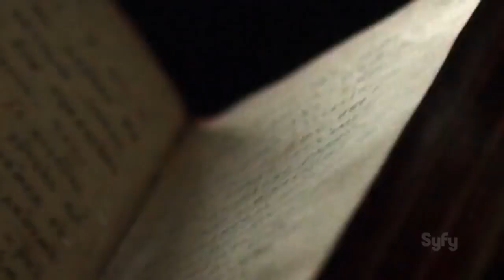The Magicians Trailer (HD) Jason Ralph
The Magicians Trailer (HD)

Quentin Coldwater is a high school senior, but he’s still secretly obsessed with a series of fantasy novels he read when he was little, about the adventures of five children in a magical land called Fillory. Compared to that, everything in his real life just seems gray and colorless. That changes when Quentin finds himself admitted to a very secret, very exclusive college of magic in upstate New York, where he receives a thorough and rigorous education in the practice of modern sorcery. But magic doesn’t bring Quentin the happiness and adventure and meaning he thought it would—until he and his friends make a stunning discovery: Fillory is real.

Starring: Jason Ralph, Stella Maeve and Hale Appleman.

Premieres 2016 on Syfy.